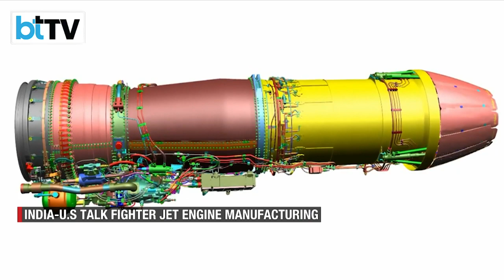India & US To Sign Deal For GE 414 Fighter Jet Engine Production In India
GE-414 engines have been talked about for over a decade now for the light combat aircraft Mark-2. Will the fighter jet engines finally be manufactured in India for the Indian Air Force next generation and future fighter jets? Will there be transfer of technology and co-production of the jet engines that power the FA-18 super hornets, the Growlers and the Saab Grippens? India and the US have been in negotiations and the deal is likely to be inked during prime minister Narendra Modi's upcoming visit to the United States.